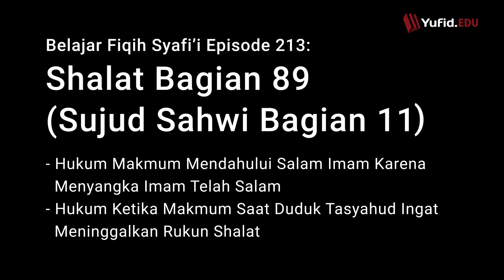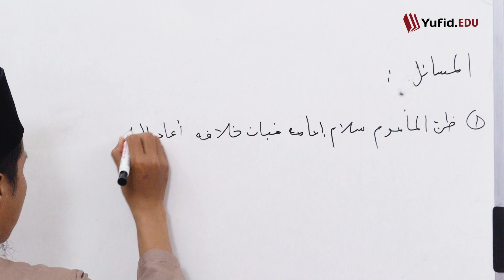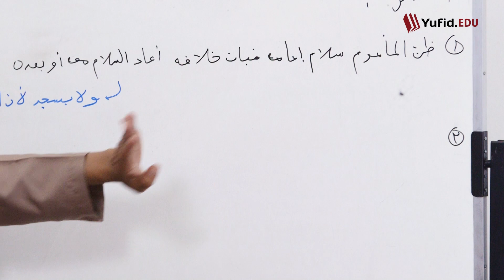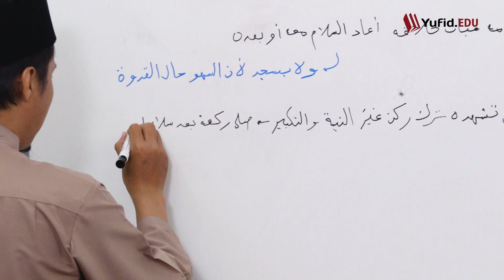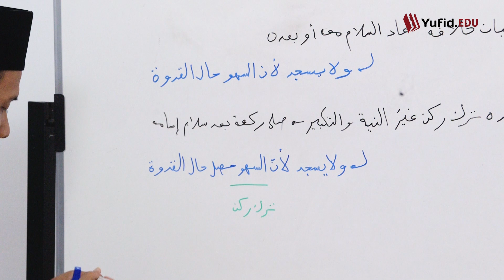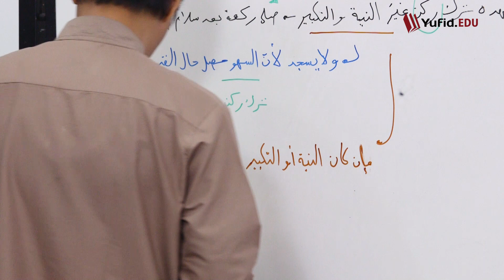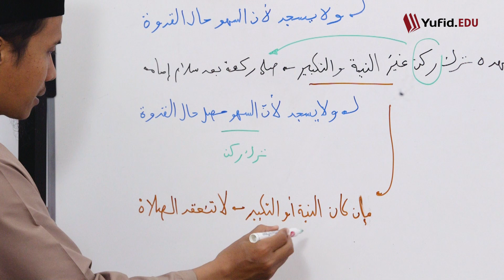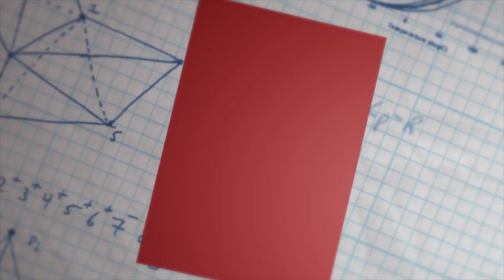213. Hukum Mendahului Salam Imam Tanpa Sengaja (Fiqih Mazhab Syafi'i) - Ustadz Agus Waluyo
213. Hukum Mendahului Salam Imam Tanpa Sengaja (Fiqih Mazhab Syafi'i) - Ustadz Agus Waluyo

Hukum mendahului imam dalam shalat berjamaah adalah persoalan yang harus diketahui oleh seorang muslim. Sholat mendahului imam ada dua macam. Pertama, makmum mendahului imam tanpa sengaja. Kedua, makmum mendahului imam dengan sengaja. Larangan mendahului imam bersumber dari hadis sahih riwayat imam Bukhari dan Muslim.

Gerakan salam dalam shalat adalah gerakan penutup. Gerakan salam dalam sholat yang benar sangat penting karena kedudukannya sebagai salah satu rukun. Mendahului imam salam berarti menyelisihi tata cara salam dalam sholat yang benar.